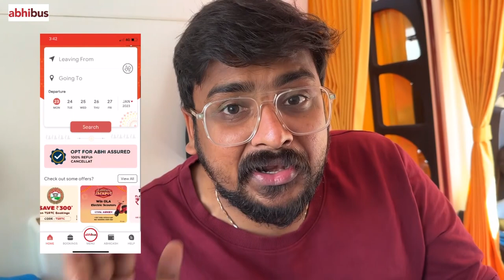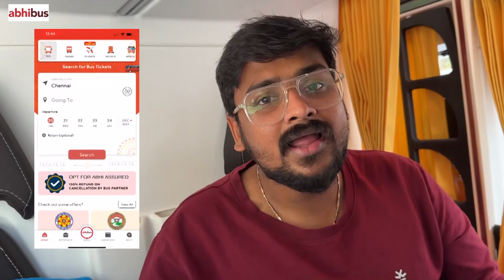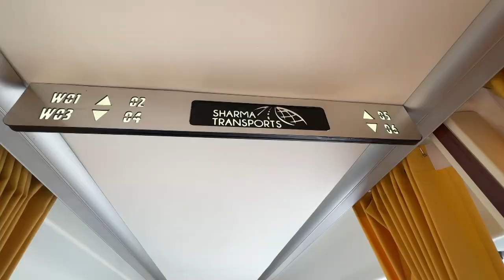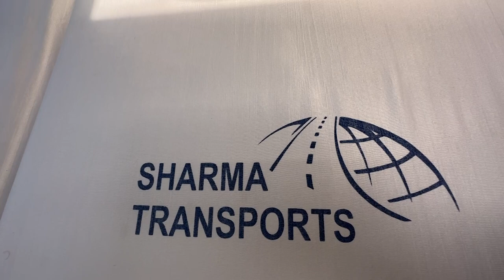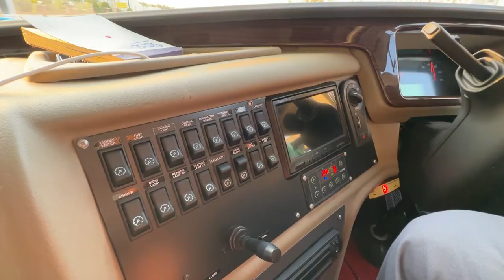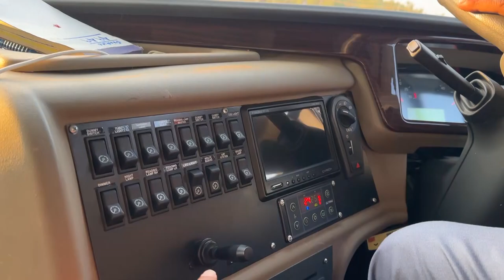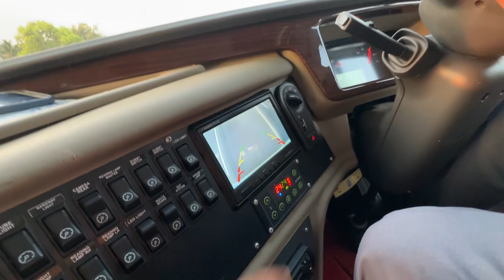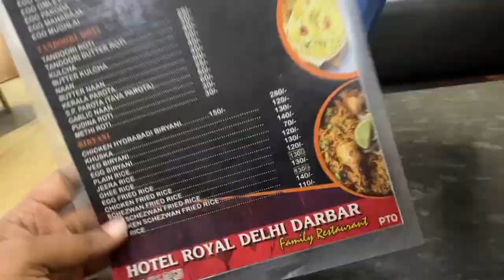BEST VOLVO DRIVER🔥 20 HRS IN NEW VOLVO 9600 BUS 🔥 BANGALORE TO MUMBAI 😍 BUS REVIEW🥰 TUBERBASSS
Download Abhi bus App From AppStore and Playstore.
Book All private buses with Best Prize All over India.

Use ‼️TUBERBASSS500‼️Code and get instant discount upto ₹500🤩 and more offers .

Looking for an easy, comfortable and cost effective option for your next trip? Abhi Book. Abhi Go with @abhibus .  It is the highest rated bus booking app in India and let’s you book buses from 2500+ pvt and govt. bus operators.

They make your travel easy and comfortable with:

- Live tracking
- 24X7 Customer assistance
- Free Cancellation
- Instant Refunds
and more

AbhiBook. AbhiGo.

Had a great bus journey for 20 hours in New Volvo 9600 bus from Bangalore to Mumbai😍 Volvo buses are so comfortable and Good for Long Travel🥰